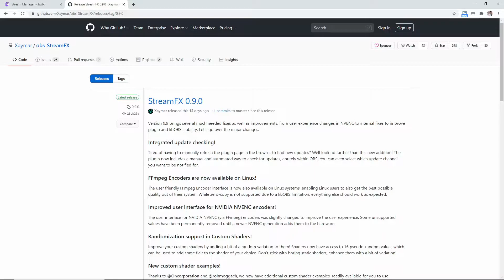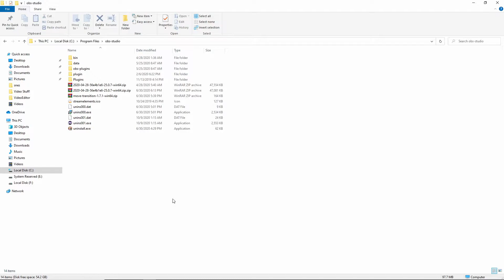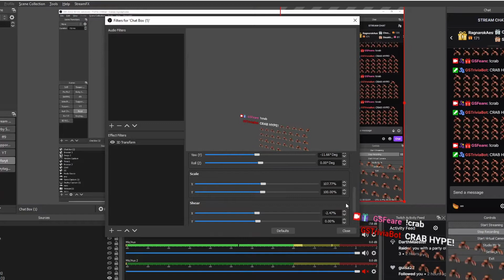How to add 3D Chatbox for OBS Studio with StreamFX Plugin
If you're trying to improve your stream then check out this 3D Chatbox for OBS Tutorial! In this video we'll be going into how to add a 3d chat box using StreamFX so that you can get a 3D Chatbox for OBS.  Within 3-5 minutes you should be able to have your own 3d chatbox overlay with EASE! So what are you waiting for? Get your 3d Chat Overlay and LETS GOOOO!

A great thing is that you can also use this 3d Chatbox Transform filter to make ANY source 3D! So don't feel like you only have to use it with your Chatbox.

Installing StreamFX is very easy, just make sure that if you download the .EXE file, to install it into your OBS-Studio folder or else it wont work! If you download the .zip folder on Stream FX make sure that you post it into your OBS-Studio folder as well.

If you'd like to download the StreamFX Plugin, feel free to go

TIMESTAMPS | CHAPTERS

00:00 - Beginning
00:29- 1: Downloading the StreamFX OBS Plugin and Install
01:35 - 2: Using the Filter in OBS Studio to make 3D Chat/Other sources 3D
02:54 - 3: Thank You for Watching and Outro

527 Views - Nov 2, 2023

🎁Interested in seeing who is hosting you at any time on Twitch? Go here to see my Video on it

I stream 4-5 days a week 8:00 PM EST- 11:30 PM EST all but Wed/Sunday. This content as well as other taste tests, and other awesome stuff happens during the stream hours.

❤️ If you are interested in joining my Discord that has some downloadable streaming assets, helpful and incredibly kind people, go

Music used in this video is:
Tall Tale - TrackTribe
Pelican Beach - Canva